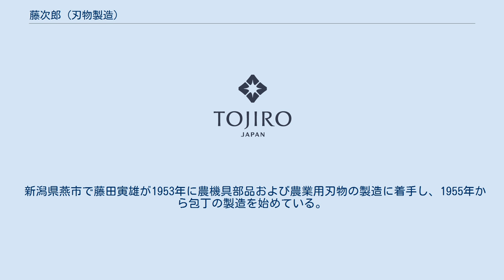藤次郎 (刃物製造)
藤次郎株式会社（とうじろう、'Tojiro Co.,ltd' ）は、調理用刃物、特に業務用・家庭用包丁を専門で製造する新潟県燕市のメーカー。
 新潟県燕市で藤田寅雄が1953年に農機具部品および農業用刃物の製造に着手し、1955年から包丁の製造を始めている。
新潟県燕市（旧吉田町）に工場が所在する。
 ハガネ系材料とステンレス系材料を複合した複合材刀身の包丁・刃物の製造を得意としており、業務用・家庭用包丁として「藤次郎」ブランドの包丁製造を行い、1980年には藤次郎口金包丁シリーズが、2000年にはTojiro-Pro和包丁シリーズがグッドデザイン賞を受賞している。
OEM生産も行っており、多種な包丁を手がけている。
 包丁メーカーとして初めてのISO9001:2000、ISO14001の両認定取得をするほか、フランス料理文化センター(FFCC)の活動に参画し、レストランサービス、料理のコンクールなどのスポンサーを務めるなど食育をはじめとする、啓蒙活動を積極的に行っている。
 昨今では複合材包丁製造のノウハウを活かしダマスカス鋼包丁を製造し、ヨーロッパなど海外への輸出を行っており、海外での知名度も非常に高くなっている。
 2015年7月1日より、藤寅工業からブランドである「藤次郎」の銘を冠した藤次郎株式会社に社名変更を実施した。
 藤次郎（とうじろう）は、藤次郎株式会社が製造する日本の包丁および調理器具などのブランドの一つである。